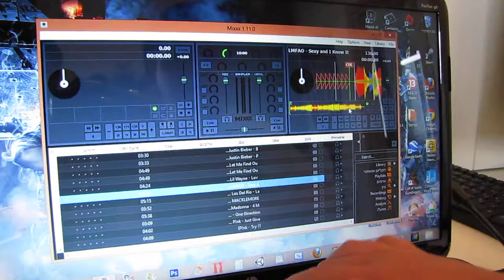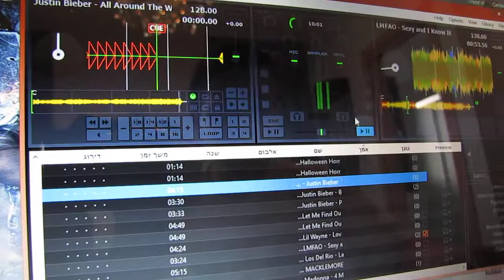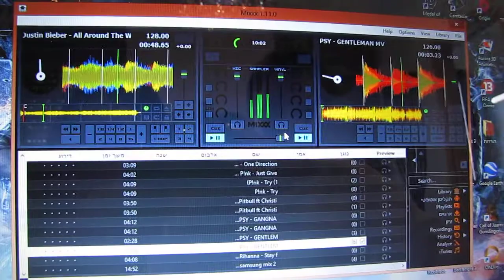רוצה להיות דיג'יי ? תוכנת דיג'יי מיקצועיות להכנת מיקסים .להורדה בחינם !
מי רוצה להיות די ג'יי ? חולם להיות די ג'יי? בוא תבדוק אם יש לך את מה שצריך
Mixxx - Free MP3 DJ Mixing Software

תוכנה חינמית ליצירת מיקסים באופן דיגיטלי, כלומר "לתקלט" עם מחשב וקובצי מוזיקה דיגיטליים במקום עם פטיפון ותקליטים. התוכנה מעוצבת באופן אינטואיטיבי ומתאימה גם למשתמשים מתחילים שעושים את צעדיהם הראשונים בתחום יצירת המיקסים.

התוכנה מאפשרת לעשות שימוש בקובצי המוזיקה הקיימים במחשב, ליצור לופים, אפקטים מוזיקליים, סקראצ'ים, חיתוכים ועוד. מומלץ להשתמש בתוכנה בשילוב עם חומרה למיקסים, אך ניתן גם להשתמש
בה בעזרת מקלדת ועכבר בלבד

מי רוצה להיות DJ?
תוכנות DJ להורדה חינם
הורדה | להורדה תוכנות מיקצועיות להכנת מיקסים מומלצות!
תוכנת די ג'יי להורדה בעברית
Mixxx has everything you need to start making DJ mixes in a tight, integrated package. Whether you're DJing your next house party, spinning at a club, or broadcasting as a radio DJ, Mixxx has what you need to do it right
תוכנת די ג'יי להורדה
תוכנת די ג יי מקצועית להורדה
tomthepcgamer
tom the pc gamer